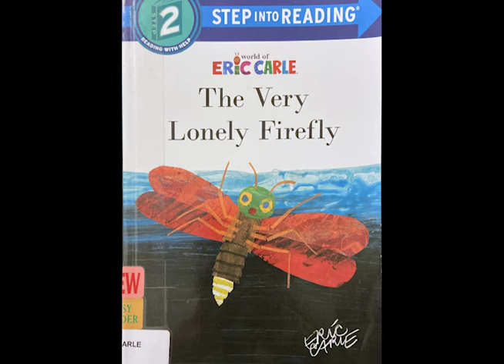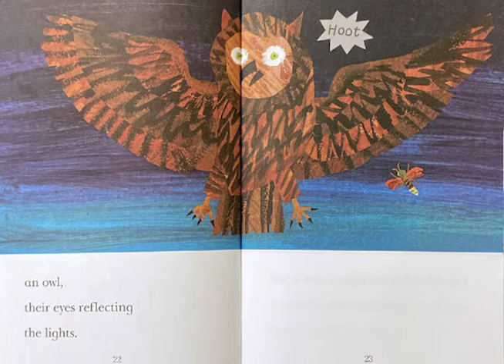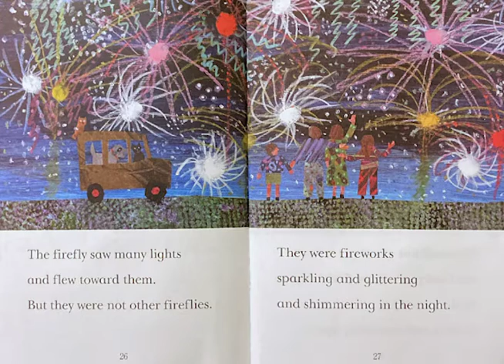The Very Lonely Firefly ~ Read Aloud ~ Read Along With Me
Read along with me about a very lonely firefly!